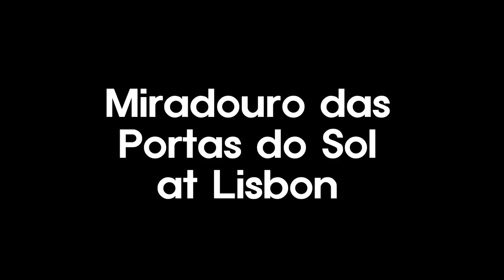Miradouro das Portas do Sol at Lisbon